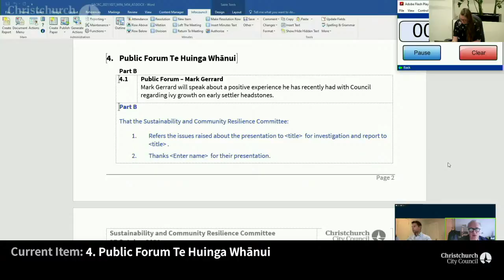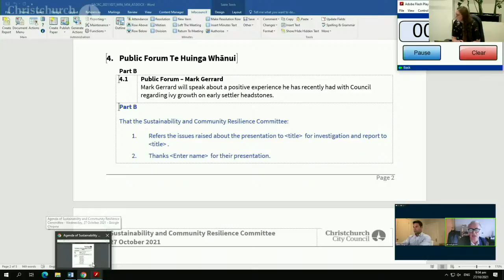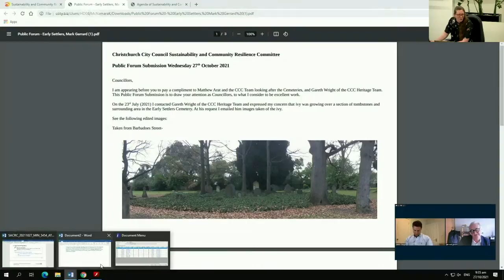27.10.21 - Items 4, 5 & 6 - Public Forum, Deputations by Appointment, Presentation of Petitions